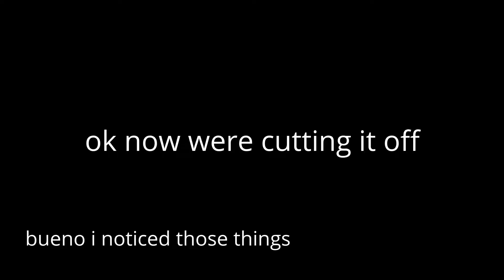gone crazy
round 11 in the crazy transitions tennis match vs myself